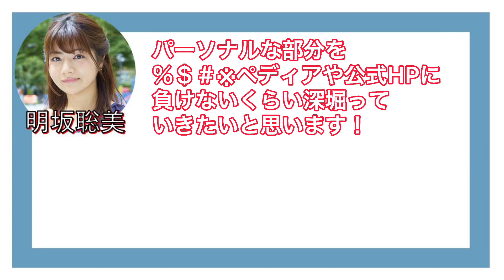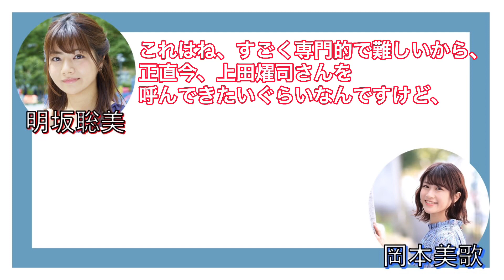【ラジオ：アミュペディア】第三回 前編（ゲスト：岡本美歌）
明坂聡美がパーソナリティーをつとめるラジオ番組「アミュペディア」スタート！

第三回のゲストは「岡本美歌」です。
お芝居を始めたきっかけや名前の由来など、
今回も深堀していきます！
※本番組は2回（前編・後編）に分けてアップロードします。